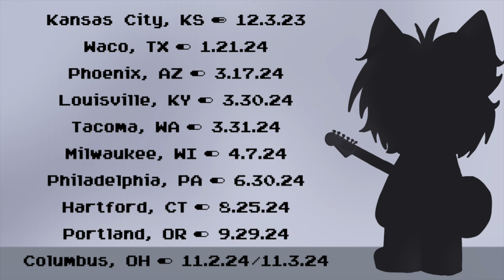DrMC 2024 Tour - Wisconsin Regional - FINALS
4.7.24 - Midwest Gaming Classic - Milwaukee, Wisconsin

FINALS

Founded in 2017, the DrMC celebrates its 8th year with an expanded lineup of live regional tournaments.

Commentators - BSG4000 and Midawi